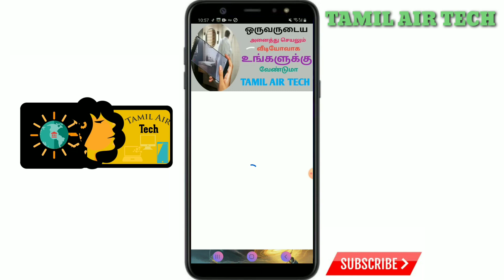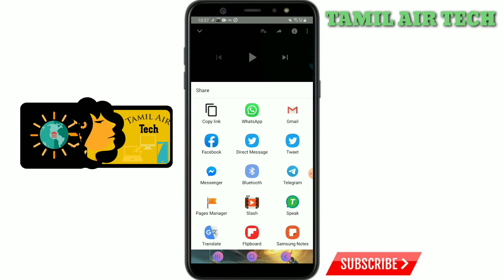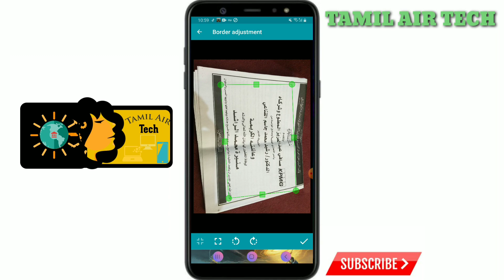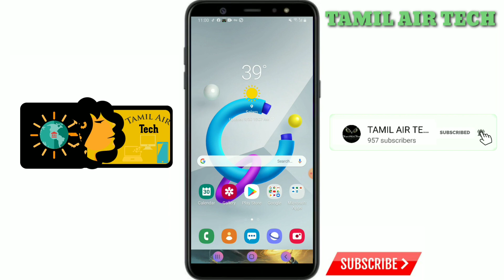PDF File Create செய்வது எப்படி